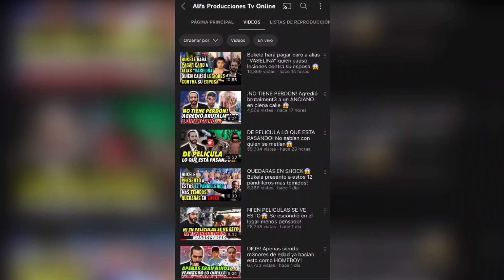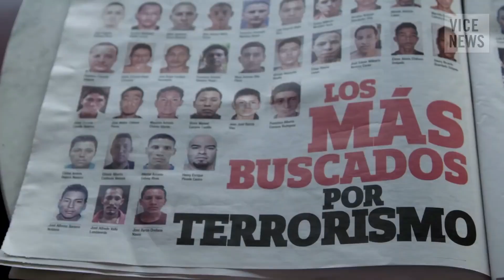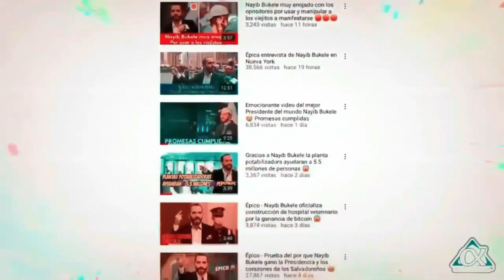UN LOGRO MAS! La pesadilla esta por acabarse 👊